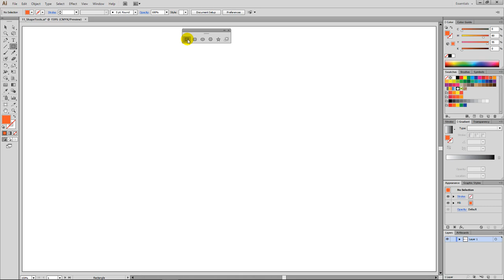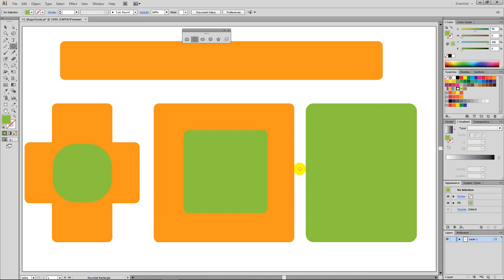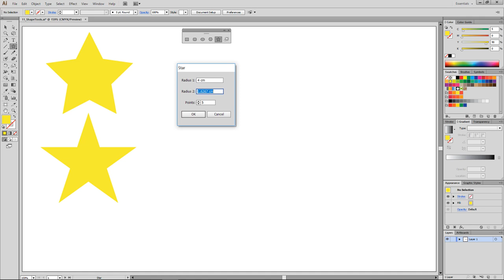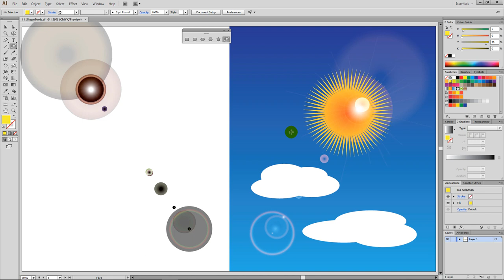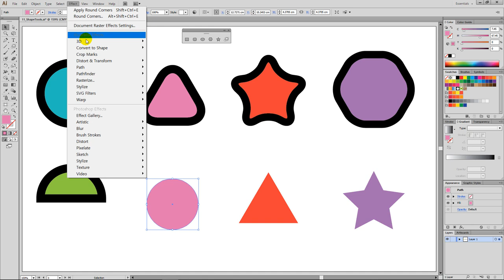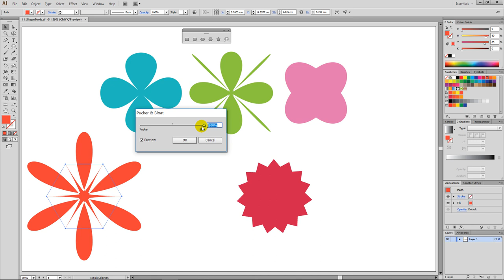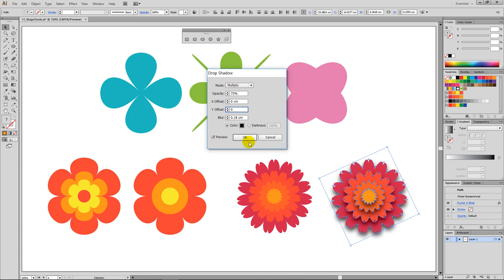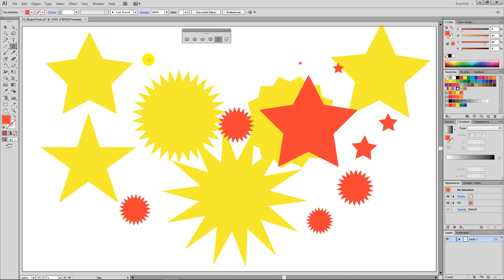Illustrator Tutorial #11. Working with Shape Drawing Tools & Creating Flowers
[Illustrator Essential Training by Professor Dr. Grace]